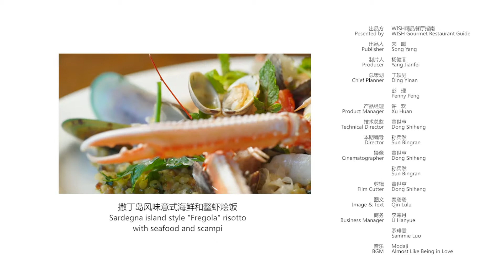Fine Italian Food And Spirits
Capo Restaurant is a rustic neighborhood gathering place serving fine Italian food and spirits in an energetic and comfortable setting.